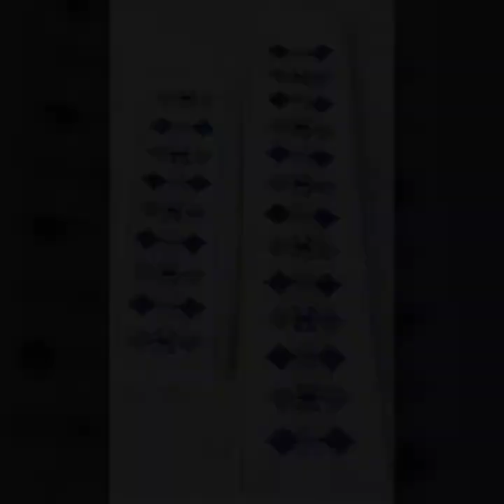Amazing & Beautiful Cross Stitch Boder Embroidery Designs Collections #2024